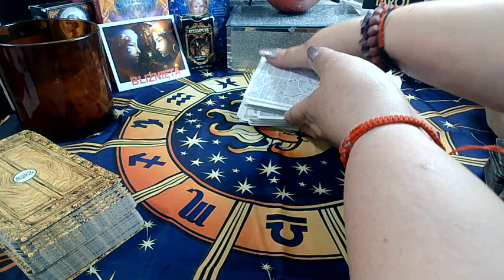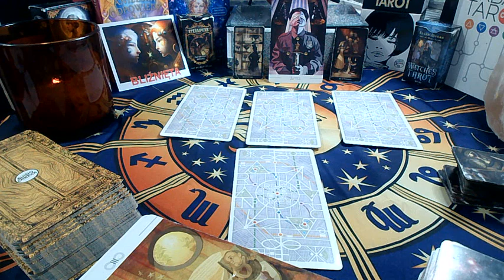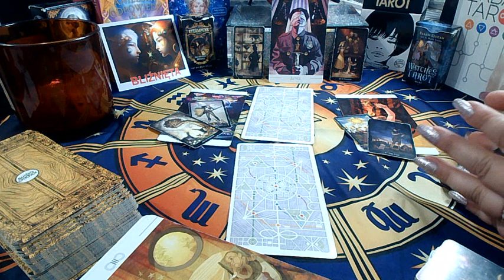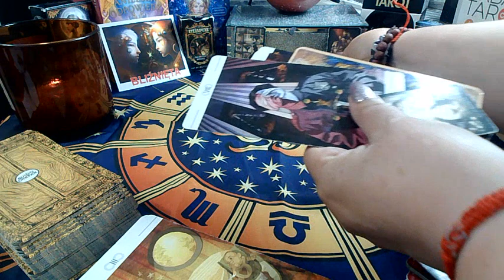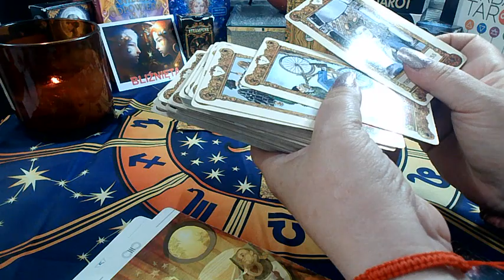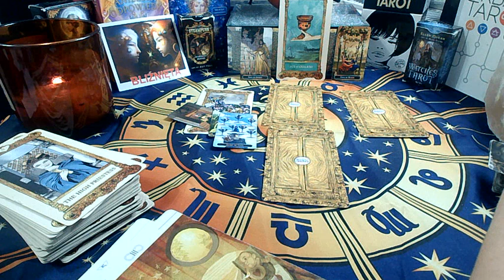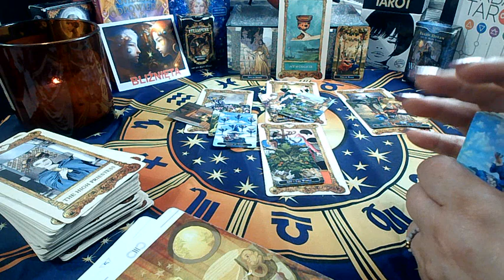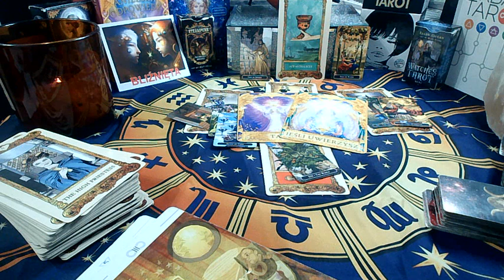TAROT - BLIŹNIĘTA & 24.07 - 30.07.2023r 😎😎 PRACA * MIŁOŚĆ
lub

REVOLT21

                      Pozdrawiam - Iwi

PRACA 00:00
MIŁOŚĆ 12:44